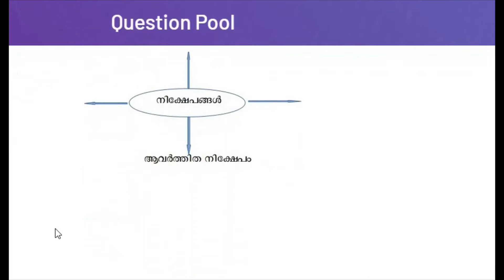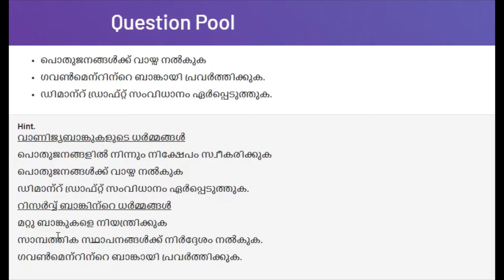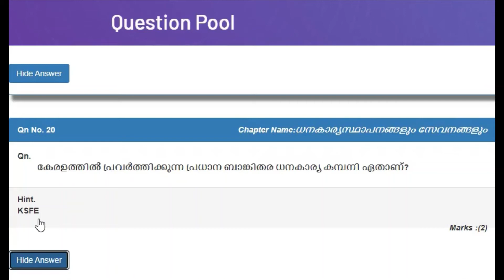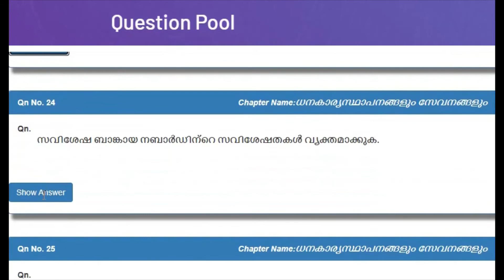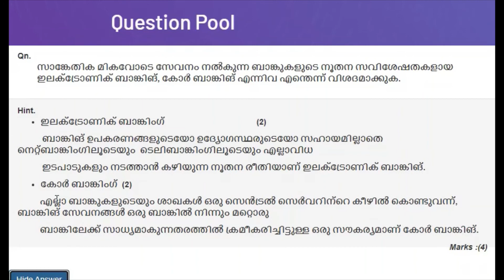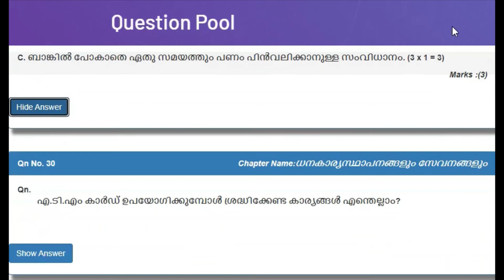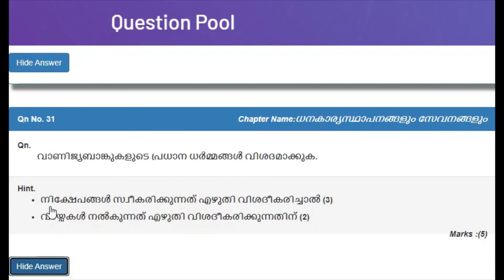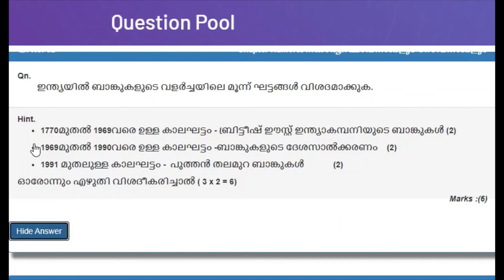Samagra Question Pool||SCERT Quick Revision||Ⅹth Social Science Ⅱ||ധനകാര്യസ്ഥാപനങ്ങളും സേവനങ്ങളും